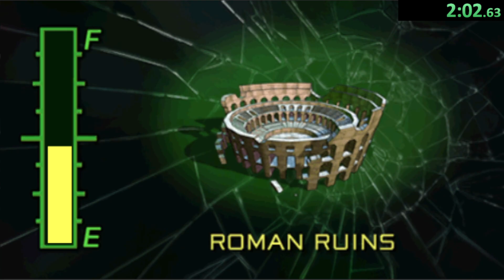Story, Medium (Cheat% - Dark Tooth) | TW:HO Speedrun - 6m 21s |【Twisted Metal: Head-On】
Run was on 03/22/2024.

- Audio must be present and at a reasonable level in ALL runs for verification

- Runs are required to show the difficulty before or after the run in the options menu. Runs also must

- Stay on the difficulty the entire time, swapping difficulties mid run is not allowed.

- RTA only. Video proof of your run is required for verification.

- Audio MUST be present in all runs for verification

- Cheats for this category are NOT allowed

- Run must be perfomed on the Super Easy difficulty.

- Run must be performed in the Single Player mode.